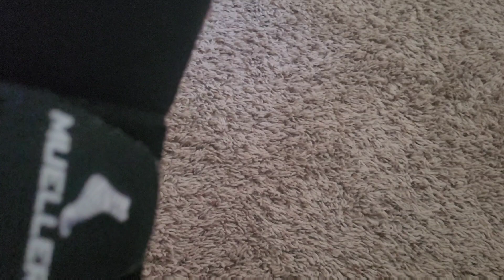18" doll Hippy outfit from my great aunt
I got this really cute outfit for my 18" dolls that my great aunt made. Every reunion we have an auction and a store and people donate items to them all the funds go towards paying for the next reunion. It's a lot of fun.